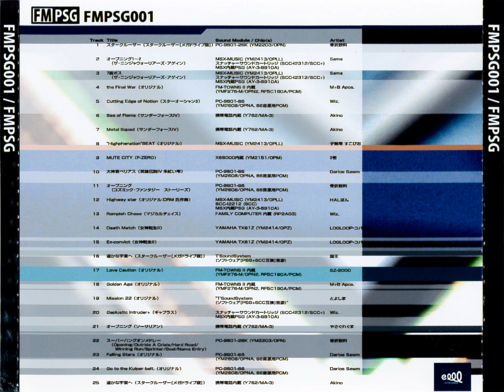FMPSG001—18—Golden Age (Original)— FMPSG